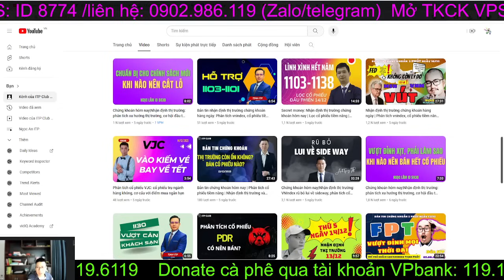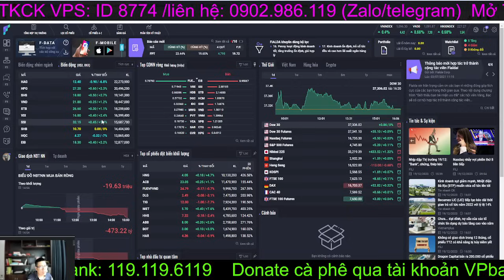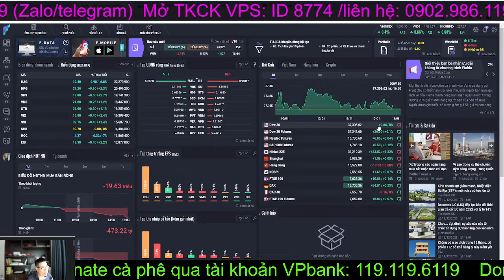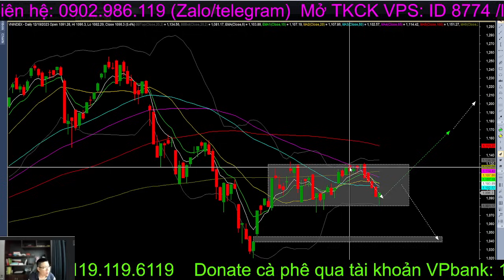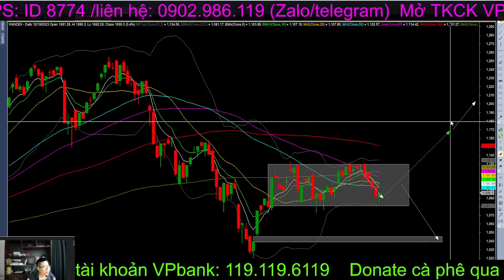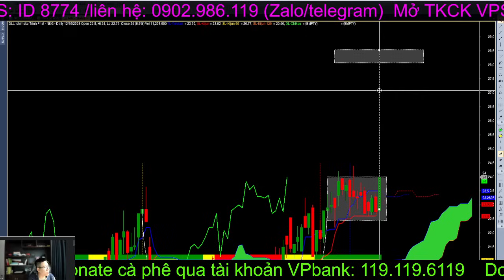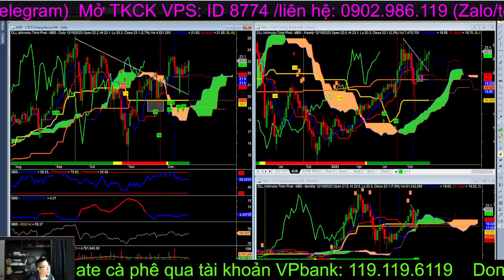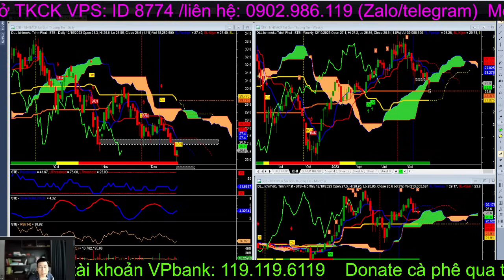Chứng khoán hôm nay|Nhận định thị trường:VNIndex tích lũy chờ xu hướng, phân tích cổ phiếu tiềm năng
Sau 4 phiên liên tiếp giảm đỏ thì tâm lý nhà đâu tư cũng đã được cởi bỏ khi mà thị trường đã có một phiên rút chân tại biên dưới vào cuối phiên. Như vậy Vnindex đang tạm thời có 1 đáy ngắn hạn, cần test lại để tạo đáy 2 và sẽ tiếp tục tích lũy cho đến cuối năm 2023 để chờ xu hướng mới trong đầu năm 2024.
Giai đoạn này chiến lược phù hợp cho nhà đầu tư là tiếp tục đánh ngắn T+ hoặc tranh thủ lướt T0 cưa chân bàn trong vùng sideway của thị trường 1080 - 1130.

👉 Anh Tùng ITP - Giám đốc tư vấn đầu tư VPS: 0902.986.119